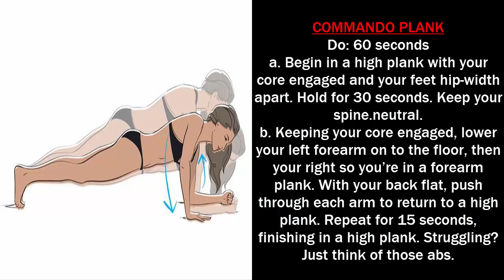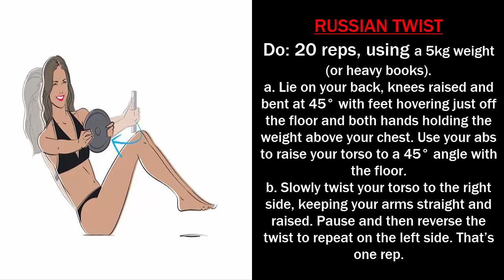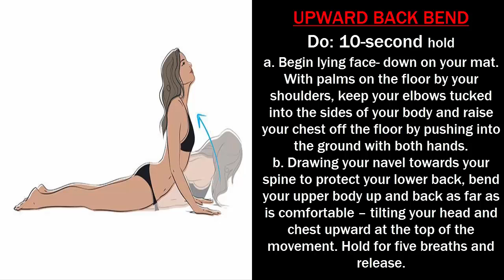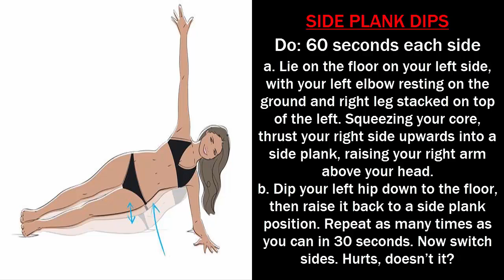Best 10 Flat Stomach Workout For Women At Home | Best Weight Loss Tips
Getting a toned, flat stomach and a strong core doesn't have to mean spending an hour sweating through a long list of ab exercises. In fact, when you have the right moves (like the ones in the video!), all you need to do is set aside 10 minutes a day for your midsection to see results. Grab a mat and put your core to work with these powerful, tummy-tighteners.